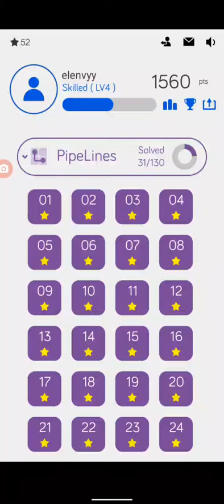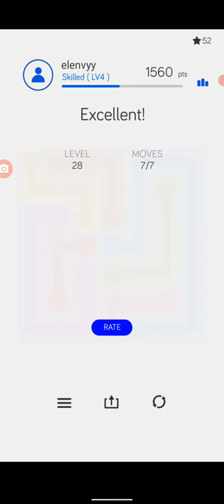Puzzle King (MetaFun Games) - PipeLines - Level 21-30